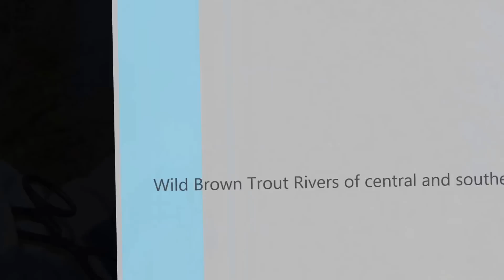Fishing Hunting always dry fly 2 Luigi Ferraro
Wild Brown Trout Rivers of central and southern Italy